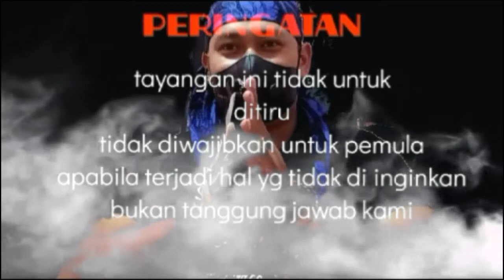padatnya pengunjung kolam renang ternama di cianjur H +3//kolamrenang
H +3 lebaran semua pada berekreasi, sampai membludak bukan hanya area pantai tapi ternyata di area kolam renang juga tidak kalah penuhnya